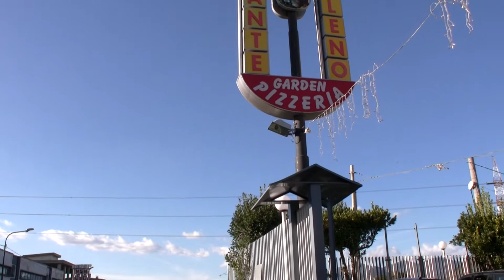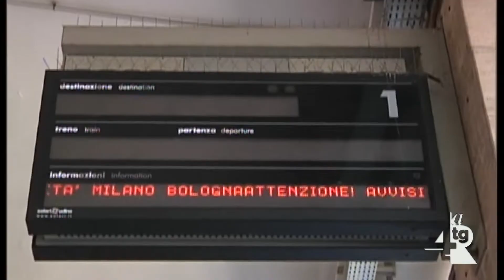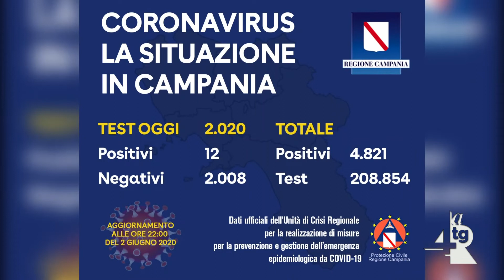Riparte la mobilità tra le regioni, le disposizioni in Campania